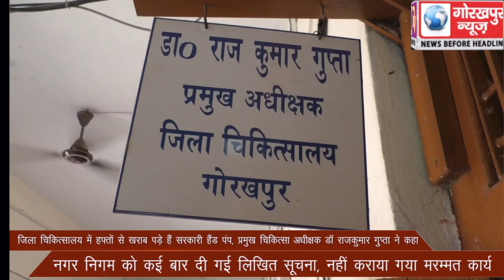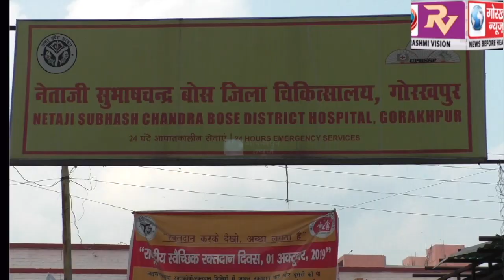जिला चिकित्सालय में हफ्तों से खराब पड़े हैं सरकारी हैंड पंप, प्रमुख चिकित्सा अधीक्षक डॉ राजकुमार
जिला चिकित्सालय में हफ्तों से खराब पड़े हैं सरकारी हैंड पंप, प्रमुख चिकित्सा अधीक्षक डॉ राजकुमार गुप्ता ने कहा, नगर निगम को कई बार दी गई लिखित सूचना, नहीं कराया गया मरम्मत कार्य